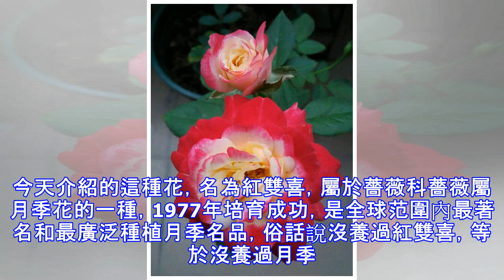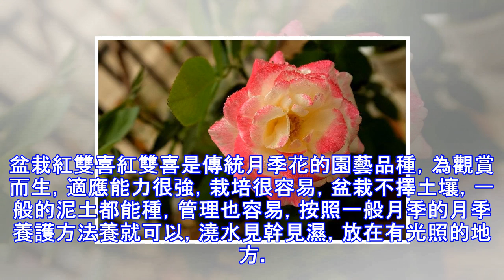別養綠蘿吊蘭了，此花漂亮有芳香，四季開花不斷，盆栽養花選它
綠植盆栽是家居生活的必備點綴物，既能美化居室，清新空氣，又能怡情養性。《花聲盆栽日記·第715期》帶你認識一種非常漂亮、還帶有香味的花。今日主角綠蘿吊蘭是最常見的盆栽綠植，好養歸好養，觀賞性差了些。今天介紹的這種花，名為紅雙喜，屬於薔薇科薔薇屬月季花的一種，1977年培育成功，是全球范圍內最著名和最廣泛種植月季名品，俗話說沒養過紅雙喜，等於沒養過月季。紅雙喜紅雙喜月季花朵碩大，色彩豔麗，通常一花多色，乳白色的花心被鮮亮的櫻桃紅外層花瓣包圍，花色由白到紅，逐天變化，初開時花瓣乳白色，紅色瓣邊逐漸浸漫、擴大，至花朵開足時，其紅色幾乎覆蓋全花，非常漂亮，具有很高的觀賞價值。花香濃郁不僅花色漂亮，紅雙...